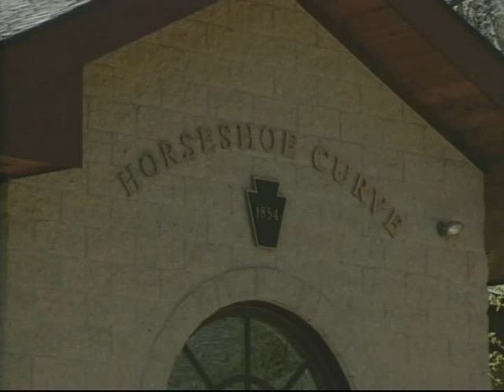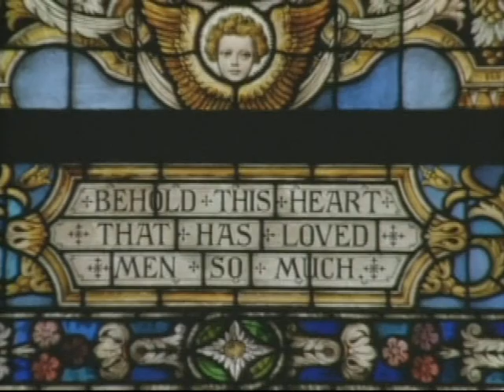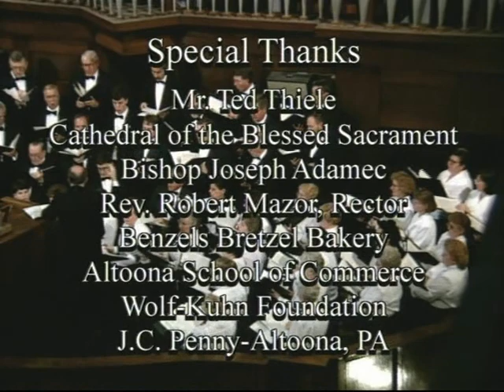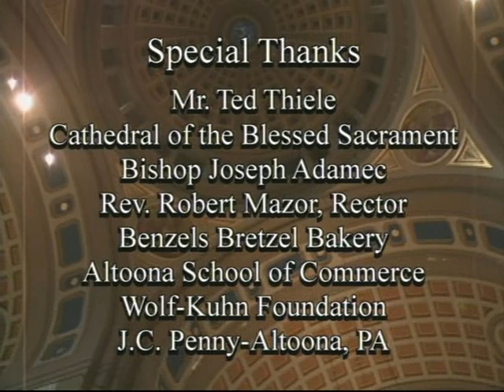CATHEDRAL OF THE BLESSED SACRAMENT with Diane Bish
9709 CATHEDRAL OF THE BLESSED SACRAMENT Diane Bish performs music with Festival Choir of the historic Cathedral of the Blessed Sacrament in Altoona, PA.  Selections include Beethovan "Allegro, " Guilmant "Finale," Bach "Arioso," Bish "A New Song," and "Crown Him With Many Crowns."